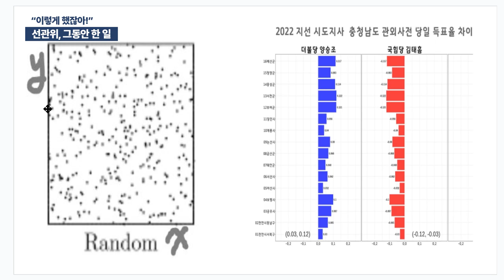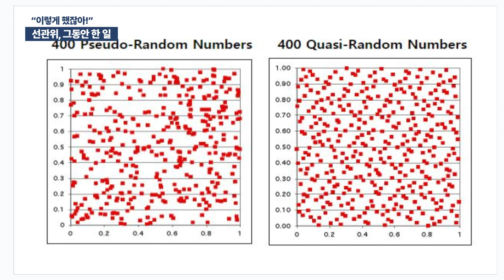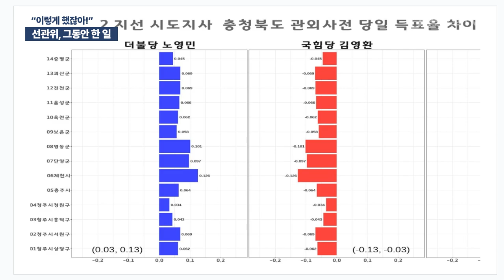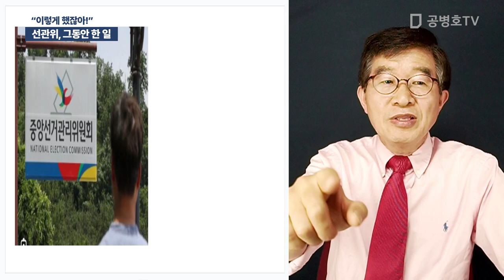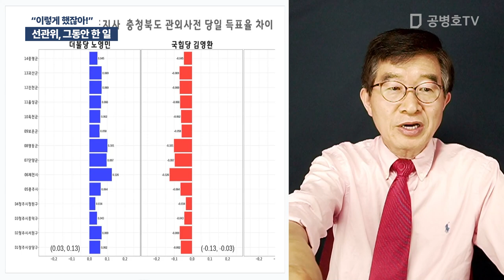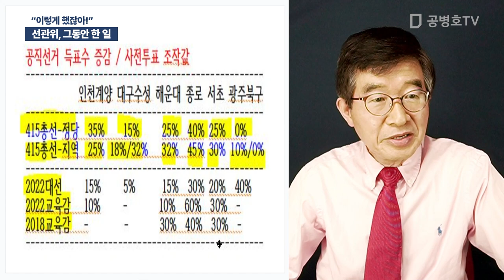선관위, 그동안 한 일 / "이렇게 했잖아!" [공병호TV]